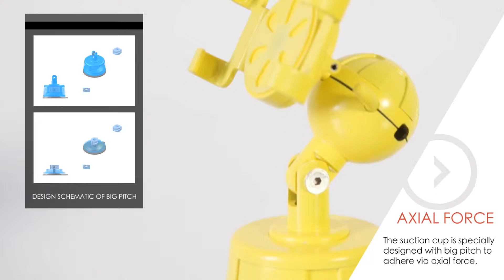最夯!最牛!萬能手機支架!!桌上，手持，車上皆能使用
金泰工業有限公司
JIN TAY INDUSTRIES CO., LTD
金泰工業有限会社

享受行動生活您有更好的選擇
The better way to enjoy mobile life
モバイル生活を楽しむためのより良い方法

金泰工業　多功能智慧型手機支架
 Jin Tay's Multi-Function Smartphone Stand
同社のマルチ機能スマートフォンスタンド

旋轉真空吸附鎖固－120°旋徑帶動吸盤上升
Rotary vacuum suction cup
Attached to a 120° lift-turning base
回転式真空吸着盤付きロック－120度の持ち上げ、回転させることができる

軸向吸附－吸盤採特殊大螺距設計
Axial force
The suction cup is specially designed with big pitch to adhere via axial force
軸の力－軸の力を使って粘着させるので、特別に吸着盤が大きくデザインされている。

大螺距設計圖稿
Design schematic of big pitch
大きな吸着盤の図面デザイン

光面矽膠防滑裝置－良好止滑作用，穩固性佳，不傷手機
Smooth-silicone
For excellent slip-resistance to securely hold smartphone without damage
滑らかなシリコンの滑り止め－滑り止め作用、安定したホールド力、携帯を傷つけない

矽膠止滑墊示意圖
Diagram showing anti-slip silicone pad
滑り止めシリコンを図で示す

彈簧夾握－對應拉力彈簧設計，握持力佳不疲乏
Spring clamp
Designed with symmetrical tension for superior holding capacity without fatigue
スプリングで挟んで固定－疲れのない優れたホールド力を保つために力の均衡がとれるようにデザインされている。

四轉軸設計－任意軸向調整視覺及應用角度
Swivel axis
To enable easy adjustment for personalized viewing
四転軸設計－お好きな角度に簡単に調製することができる。